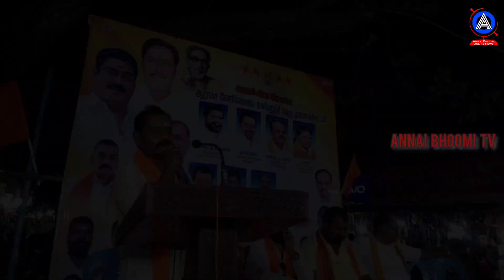பட்டியலின மக்களை கோவில்களுக்குள் அனுமதிக்க மறுப்பது திமுகவினர் தான் டாக்டர் பூவைராஜாஜி குற்றச்சாட்டு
பட்டியலின மக்களை கோவில்களுக்குள் அனுமதிக்க மறுப்பது திமுகவினர் தான்.பிராமணர்கள் அல்ல டாக்டர் பூவை ராஜாஜி குற்றச்சாட்டு

சென்னை பல்லாவரம் பேருந்து நிலையம் அருகே ஜெய் சிவ‌ சேனா  சார்பில் செங்கல்பட்டு மாவட்ட பொருளாளர் எஸ்.செந்தில் தலைமையில் மறைந்த சிவ சேனா மூத்த தலைவர் குமாரராஜா அவர்களின் இரண்டாம் ஆண்டு நினைவு தினத்தை முன்னிட்டு ஆறம்ச கோரிக்கைகளை வலியுறுத்தி பொதுக்கூட்டம் நடைபெற்றது.இதில் சிறப்பு அழைப்பாளர்களாக ஜெய் சிவ சேனா மாநில தலைவர் மாடம்பாக்கம் எஸ்.எஸ் செந்தில் ,இந்து தேசிய கட்சியின் தலைவர் நெல்லை எஸ்.எஸ்.மணி, இந்து சேவா சங்க தலைவர் ஆவடி ஸ்டாலின், இந்து சாம்ராஜ்ய தலைவர் திருப்பூர் சக்திவேல், தமிழக இந்து பரிவார் துணைத்தலைவர்
ஸ்ரீ ஹரி, ஜெய் சிவ சேனா வியாபாரிகள் சங்கத் தலைவர் தூத்துக்குடி சசி, மற்றும் இறுதியாக இந்து மறுமலர்ச்சி முன்னேற்ற முன்னணியின் தலைவர் டாக்டர். பூவை.ராஜாஜி அவர்கள் கண்ட சிறப்புரையாற்றினார்.பின்பு செய்தியாளரை சந்தித்த அவர் தமிழகத்தில் பட்டியலின மக்களை கோவில்களுக்குள் அனுமதி மறுப்பது திமுகவினர் தானே தவிர பிராமணர்கள் அல்ல என்றும் மற்றும்   குன்றத்தூர் கரைமா நகர் பகுதியில் சாலை விரிவாக்கம் என்ற பெயரில் பட்டியலின மக்களை அகற்றும் திமுக அரசை வன்மையாக கண்டிப்பதாகவும் தொடர்ந்து பட்டியலின மக்களுக்கு துரோகம் செய்யும் திமுக ஆட்சியை  கலைக்க வேண்டும் என்று அவர் பேட்டி அளித்தார்.